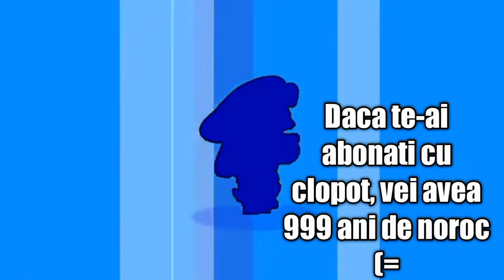Brawl stars pe contu secundar